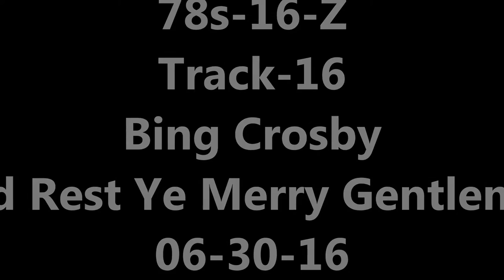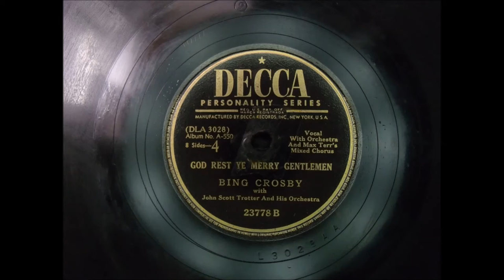78s-16-Z Bing_Crosby-God_Rest_Ye_Merry_Gentlemen